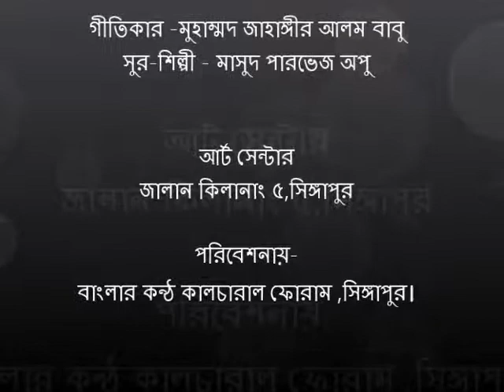bondhu ami probasi a song lyrics by mohammad jahangir alam babu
bondhu ami probasi a song lyrics by mohammad jahangir alam babu and music,singging by masud parvez opu. its a banglar kantha Singapore production.
credit goes to a.k.m mohsin,editor banglar kantha,mr. shivaji das,puja nancy be loving Singaporean poets,citizen and migrant  Bangladeshi worker in Singapore.its a mobile recording.instrument played by rana selim ,prodip das,mahboob and shohel rana member of banglar kantha cultural forum.